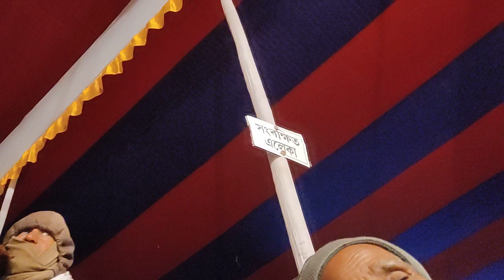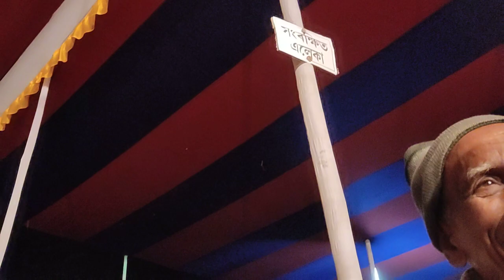উৎপতিয়া ককাৰ জেং কাহিনী | আটাইতকৈ উৎপতিয়া ভীম ককাৰ কাহিনী 😱